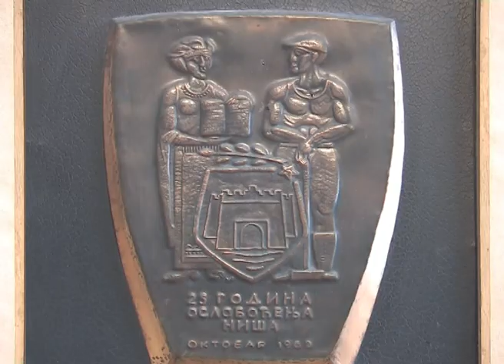Ја сам Василије Перевалов, син кубанског козака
Документарни филм о нишком академском вајару, Василију Переваловом.
Аутори: Милутин Здравковић, Александар Поповић, Златимир Илић
Производња: Атеље Здравко, 2018. г.